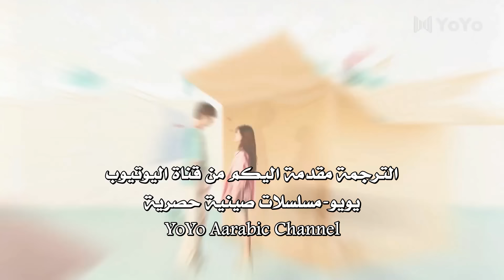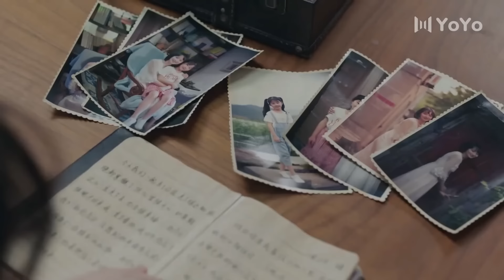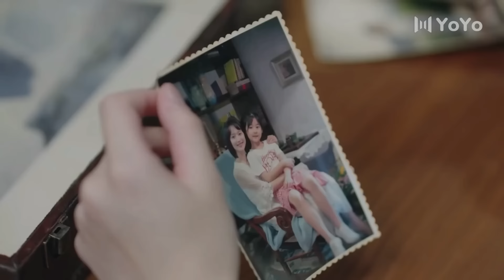الحلقة 21 من المسلسل الرومانسي (ارجوك اطمئن يا سيد لينغ | Feel at Ease Mr.Ling) 💖